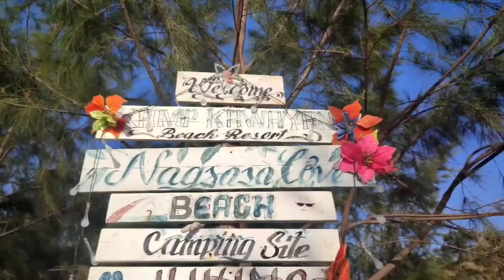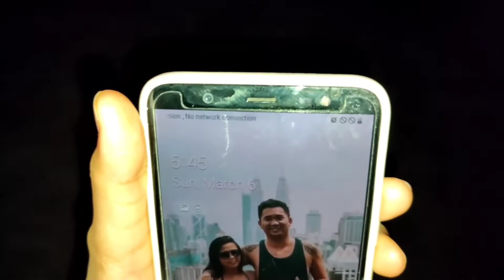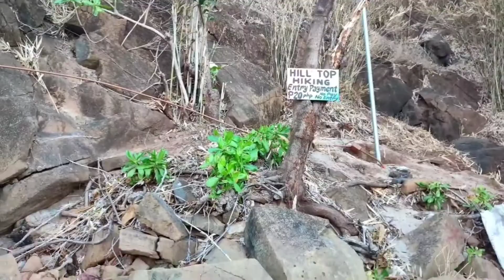Nagsasa Cove adventure! Solo trip na naman😅 sobrang ganda ng view pero walang signal! vlog#35